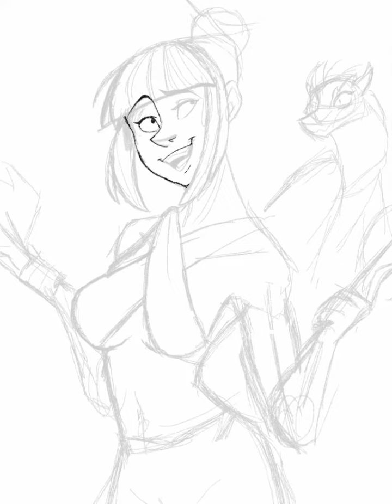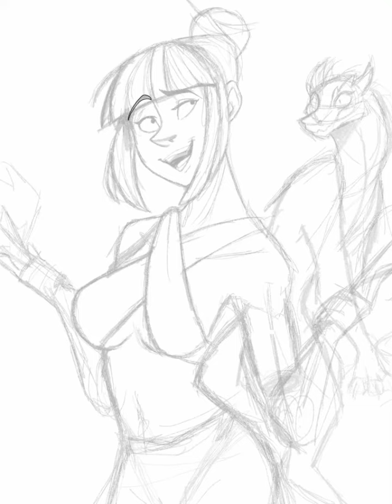Wendy (Face Off) | Speedpaint (IbisPaintX)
One of the members of the Sand Pirates, for a comic I haven’t even written yet-